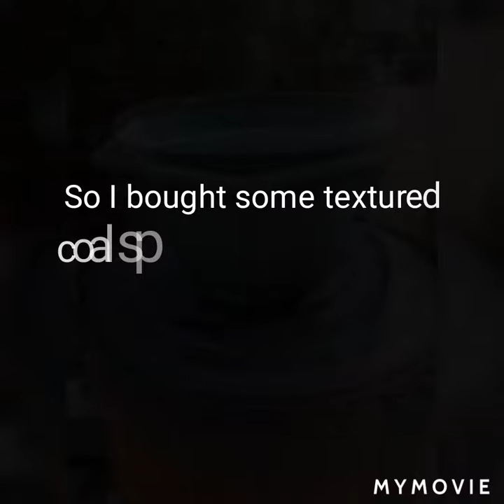Plastic plant pot refurbishment.